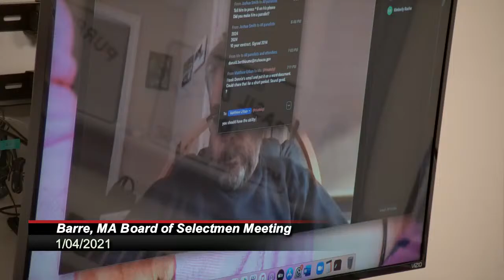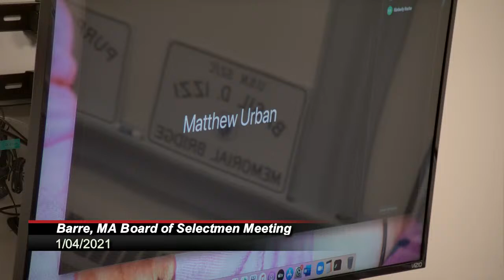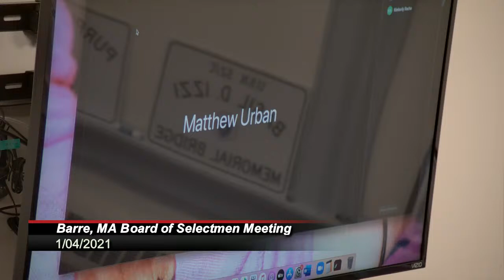Barre, MA Board of Selectmen Meeting 1/04/2021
Barre Board of Selectmen Meeting Agenda Monday, January 4, 2021 Virtual - Zoom Meeting 6:30 PM VIRTUAL MEETING INFORMATION Pursuant to Governor Baker’s March 12, 2020 Order Suspending Certain Provisions of the Open Meeting Law, G.L. c. 30A, §18, and the Governor’s March 23, 2020 order imposing strict limitation on the number of people that may gather in one place this meeting of the Barre Board of Selectmen will be conducted via remote participation to the greatest extent possible. Specific information and the general guidelines for remote participation by members of the public and/or parties with a right and/or requirement to attend this meeting can be found No in-person attendance of members of the public will be permitted, but every effort will be made to ensure that the public can adequately access the proceedings in real time, via technological means. This meeting will also be streamed live on our youtube channel, and on the public access channel.  In the event that we are unable to do so, despite best efforts, we will post on the town’s website an audio or video recording, transcript, or other comprehensive record of proceedings as soon as possible after the meeting.  VIRTUAL LOG-IN INFORMATION To Participate with a computer: Please click the link below to join the webinar Passcode: 458956 To participate by Phone: Webinar ID: 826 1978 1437 Passcode: 458956 Hit # when prompted for a participant number.    Open Meeting Public Comment Period (15 Minutes) Comment period for items not on the agenda. Each participant is asked to limit new items to one minute.   New Business Conversation with Representative Berthiaume 2021 Common Victualler; Entertainment and Motor Vehicle License Renewals Quabbin Regional School District request for the expenditure of funds related to cover the lease of the HUDL FOCUS hi-def camera system in the Quabbin Regional High School gymnasium from P.E.G. Access funds. COVID-19 Update Other Old Business Approval of Meeting Minutes December 21, 2020 Reports Correspondence Selectboard Reports Town Administrator Report Executive Session MGL 30A § 21(A) - “To discuss strategy with respect to collective bargaining…” Police Union Adjourn The items listed which may be discussed at the meeting are those reasonably anticipated by the Chair. Not all items listed may in fact be discussed and other items not listed may also be brought up for discussion to the extent permitted by law.